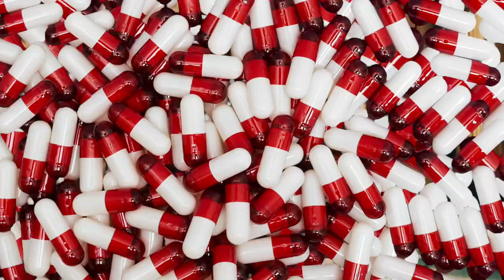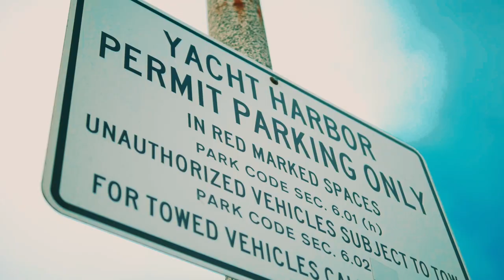Stack Dough - Gambling (Official Video)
Watch the official music video for "Gambling " performed by Stack Dough

Music video by Stack Dough
 performing Gambling [Official Video]